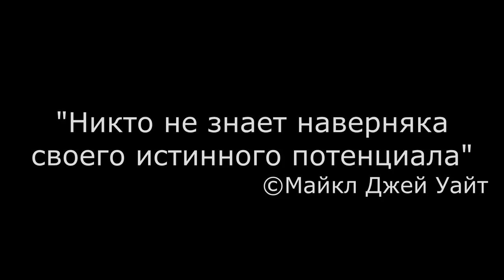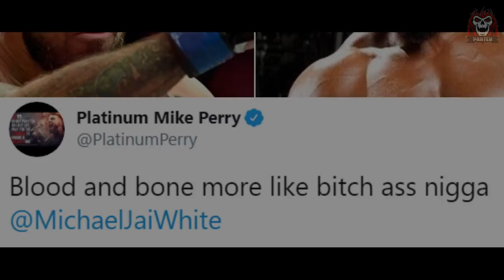МОНСТР В КИНО И В ЖИЗНИ - МАЙКЛ ДЖЕЙ УАЙТ (ДОКУМЕНТАЛЬНЫЙ ФИЛЬМ НА РУССКОМ)